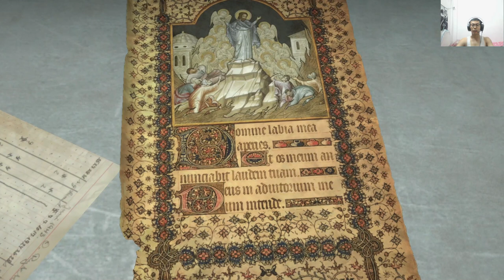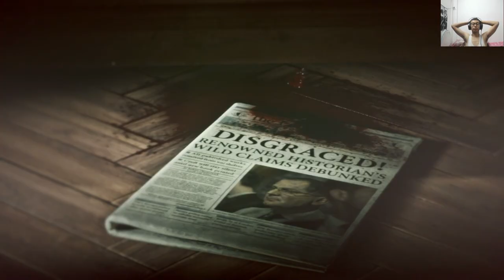Reaching the Mines with Jacob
Reaching the Mine with Jacob | Rise of the Tomb Raider Walkthrough Episode 3 : Lara Croft becomes more than a survivor as she embarks on her first Tomb Raiding expedition. IN THIS MISSION SHE SURVIVES A BUNCH OF TERRORIST AND MAKES HER WAY TO THE MINES WITH JACOB ..

rise of the tomb raider reaching the mines
rise of the tomb raider
tomb raider